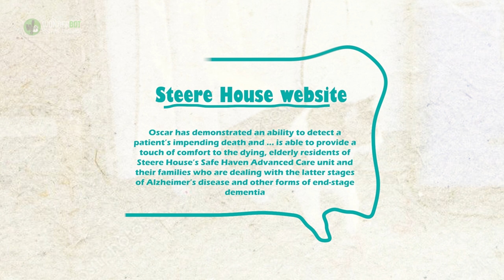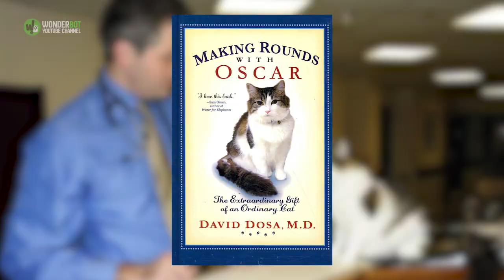Meet Oscar The Cat, The Feline That Can Predict When People Will Pass Away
Sometimes, doesn’t it seem like our pets know us better than ourselves? When we’re feeling even a little bit down, our dogs and cats are there to pick us up. However, some pets seem to have even more uncanny abilities. Take Oscar the Cat, for instance. When the cat first arrived at Steere House, a nursing home and rehabilitation center, it took a while for Oscar to come out of his shell.

However, as time went on, Oscar started to grow closer to particular patients. Soon enough, doctors and nurses at Steere House realized that Oscar had what some have described as “supernatural powers!” Even today, doctors from around the world have a hard time explaining Oscar the Cat’s extraordinary, predictive powers…